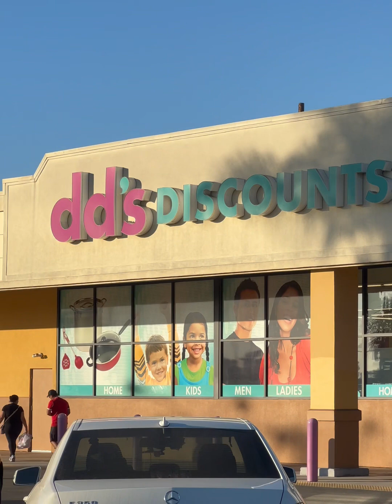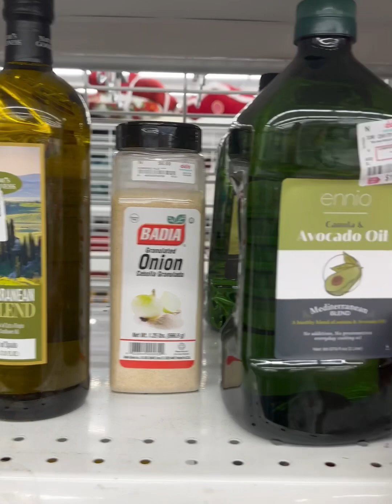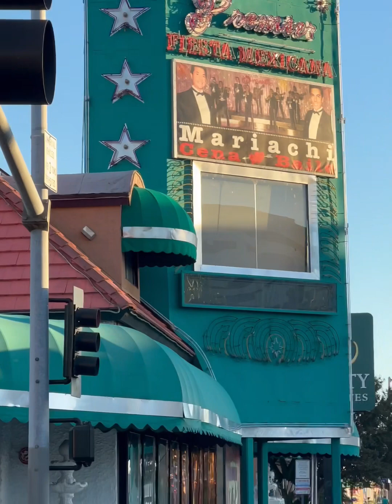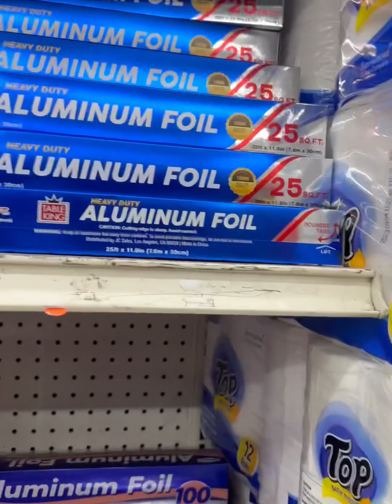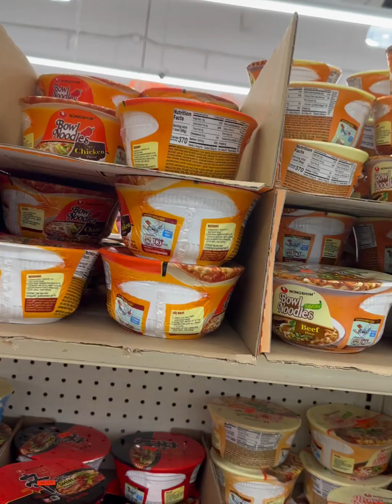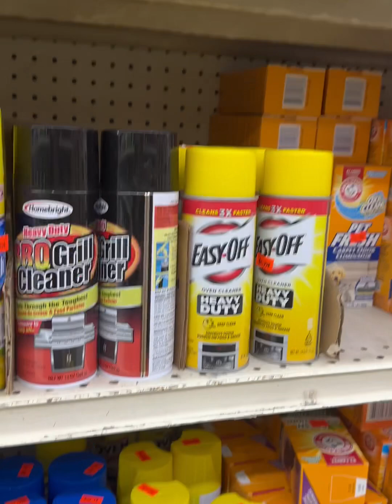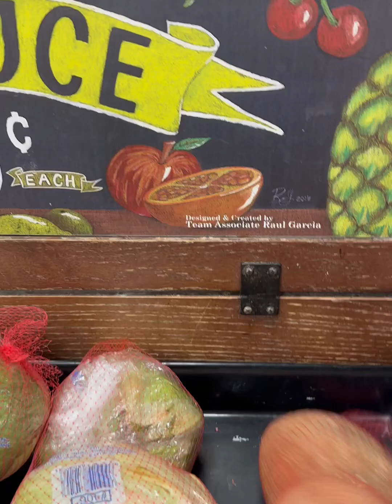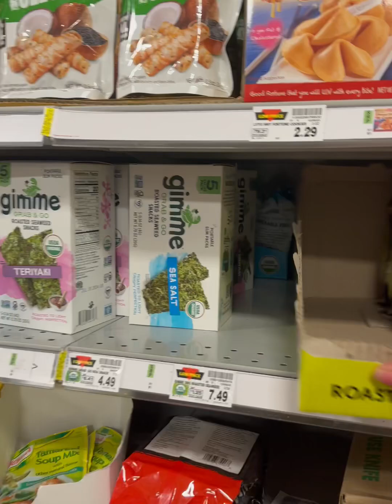Me Bine de compras ala famosa -dd-aber si me en cuentro algo barato☺️🦋✨💫🙏👍